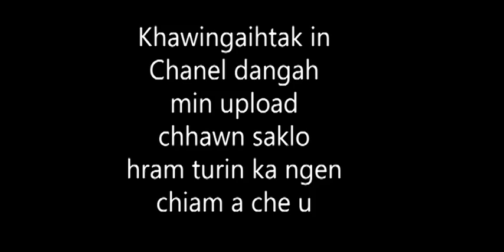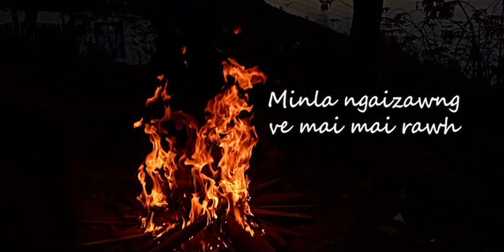Mastea - I hmuhzawh bik loh kha || Official Lyric Video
Chanel dang a upload tham ni hauhlo mahse la. Upload duhna rilru pu an lo awm palh chuan a tihchi miahloh ang